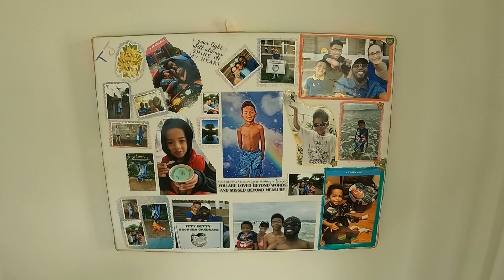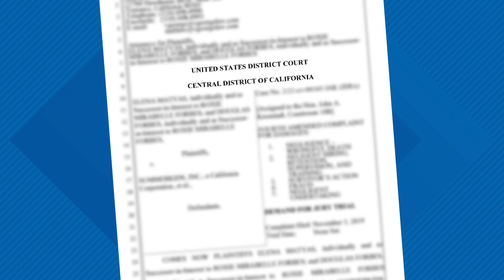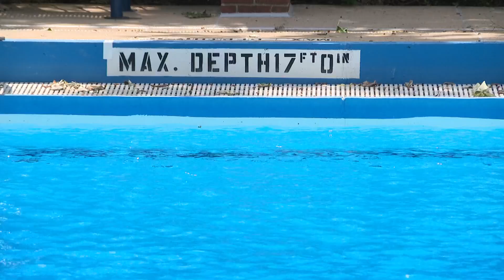Investigation uncovers dangerous gaps in lifeguard training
As Memorial Day weekend approaches, many families are looking forward to enjoying time at pools, lakes and beaches. But the tragic drowning incidents of two young children at summer camps serve as a stark reminder of the critical importance of water safety.